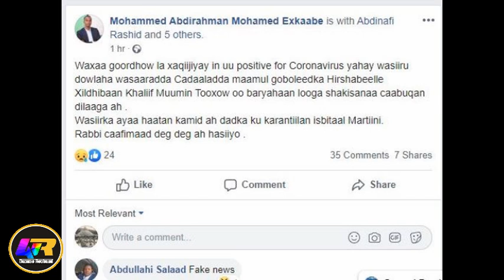DEG DEG Wasiirka Cadaalada Hirshabelle oo La xaqiijiyay inuu Qabo Koroona fayruus Muqdisho